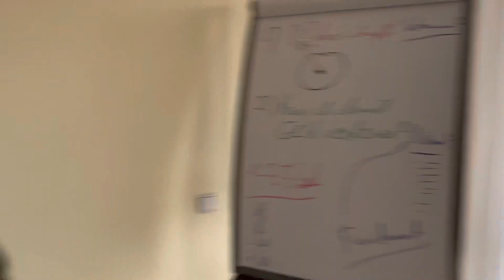Emanuel Neubert beim Speaker Training von Ernst Crameri der Schweizer Erfolgsproduzent mit ❤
Wenn du immer auf dem Laufenden gehalten werden möchtest, rund um das Thema Erfolg, Liebe, Reisen, Events, Geld und viele weitere spannende Themen, dann buche jetzt den Ernst Crameri Erfolgsnewsletter und du erhältst als Geschenk dazu mein Hörbuch "Wie leben und handeln Erfolgreiche!"

Nimm dein Leben in deine Hände und mache täglich eine große Meisterleistung daraus. Lese ganz viele Bücher, am besten natürlich meine und besuche regelmäßig die Seite

Werde auch mein Fan bei Facebook, dort erhältst du jeden Tag wichtige Inputs, rund um das spannende Thema Erfolg.

Über Ernst Crameri:
Ernst Crameri ist Unternehmer, Buchautor, Vortragsredner, Seminarveranstalter und Erfolgscoach.
Sein Motto: „Lebe endlich dein erfolgreiches Leben und sei glücklich.“
Er gibt in seinen Videos viele wertvolle Tipps zu den Themen Motivation, Lifestyle, Gesundheit, Magic Moments, Reisen, Bücher, Erfolg und vieles mehr.